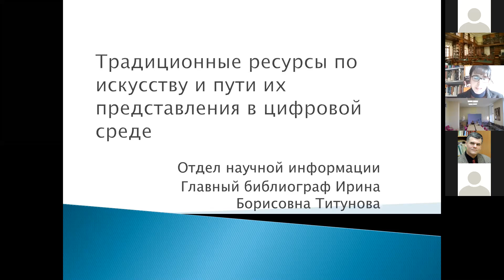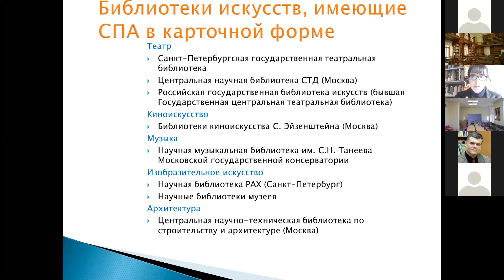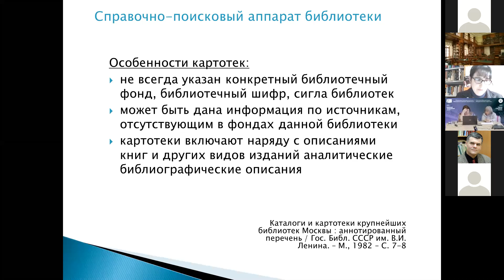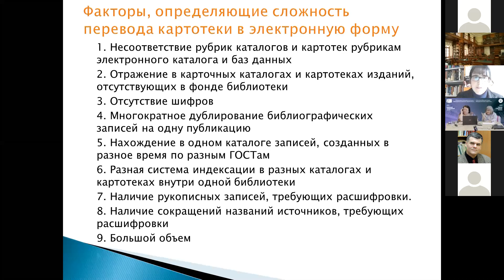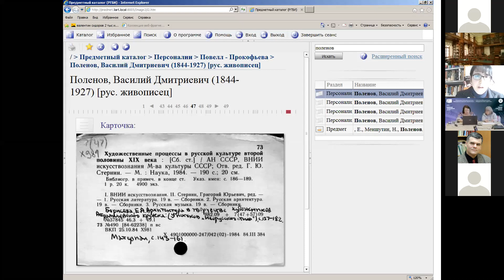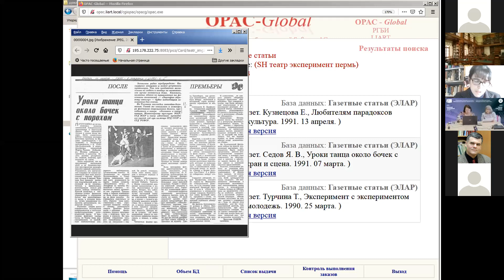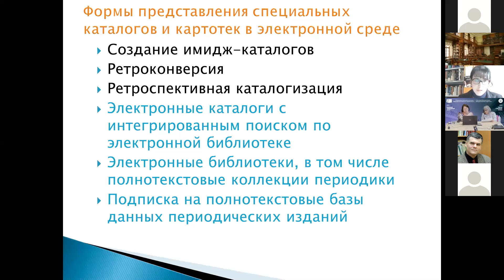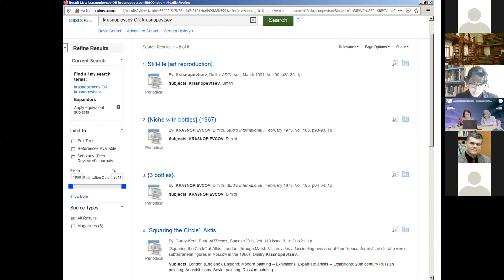Ирина Борисовна Титунова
Традиционные ресурсы по искусству и пути их представления в цифровой среде